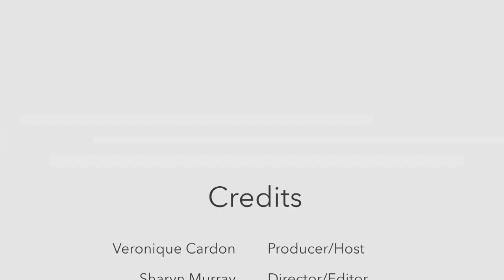Dr Ron Lavine DC TV Interview: The CogniDiet Healthy Lifestyle Show with Veronique Cardon, MS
Dr. Ron Lavine talks about his NeuroTactile Therapy (NTT) that offers relief from pain naturally. NeuroTactile Therapy (NTT) is particularly useful for people who seek a natural remedy for chronic pain, chronic fatigue, fibromyalgia, tendon and joint injuries that linger without fully healing, headache, neuropathy, and imbalances of body systems that don’t respond to conventional (allopathic) medical methods.